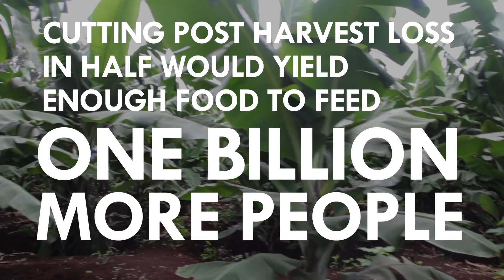Overview: Post Harvest Loss Project Summary